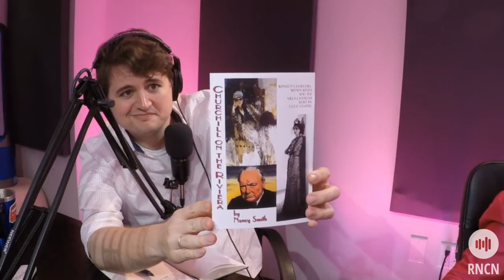Life of the Party! with Nancy Smith | Cinderella has Cellulite - Episode 25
Donna and Zach dish on the royal wedding (and Donna's latest outing in Las Vegas) before inviting local author Nancy Smith on to the podcast to talk about her time as a society writer for the Dallas Morning News, her adventures at over 5,000 Dallas parties, and get the scoop on her latest book "Original Scarlett O'Hara."